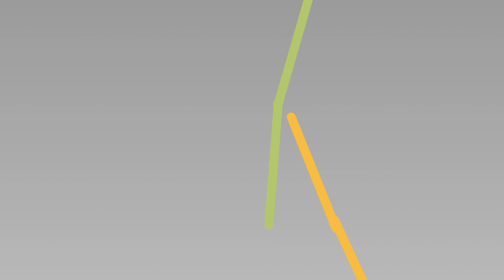◇Incomplete Animation◇ {Stick Nodes}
Daily Videos #15